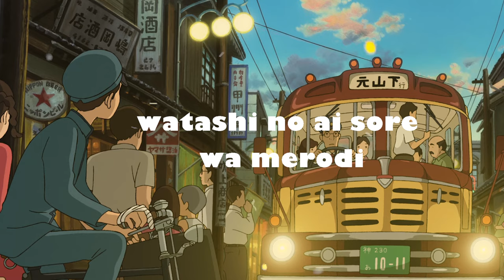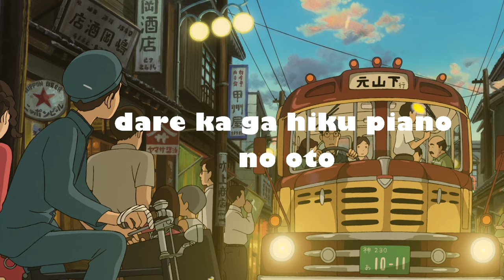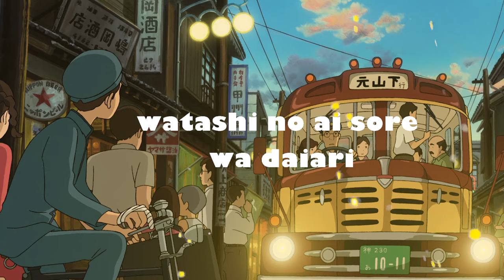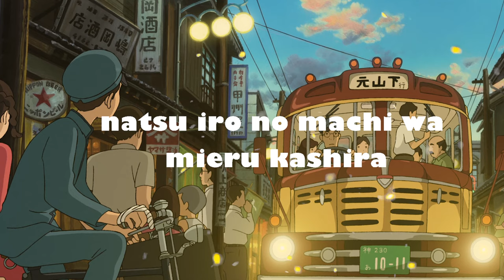Sayonara no natsu [Lyric Video]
╭══• ೋ•✧๑♡๑✧•ೋ •══╮
Film: From Up On Poppy Hill
Artist: Aoi Teshima
╰══• ೋ•✧๑♡๑✧•ೋ •══╯

୭ ｡˚ ⁀➷ Direitos autorais: Victor Entertainment